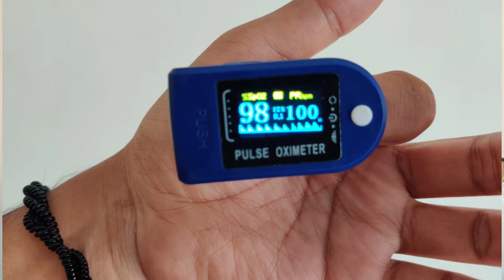করোনা রোগীর জন্য পালস অক্সিমিটার কেন জরুরি ও এর সঠিক ব্যবহার || How to use pulse oximeter